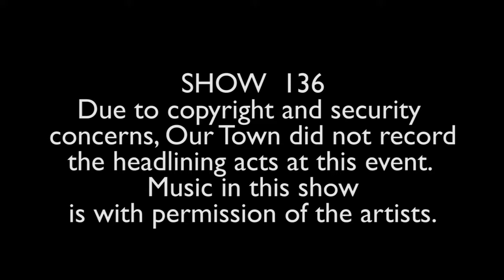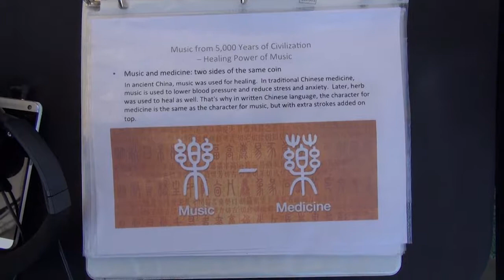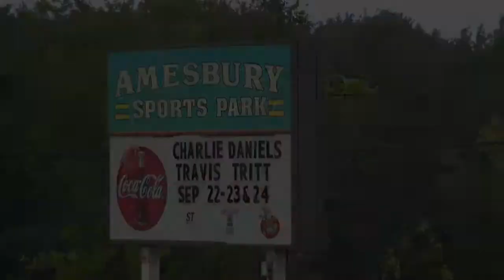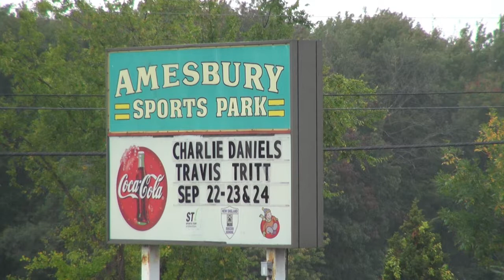Our Town Show 136 - Day 3 Amesbury Music Festival.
Show 136 covers some of day 3 of the Amesbury Harvest Fair & Country Music Festival which was Sept. 22nd, 23rd & 24th 2017. Great sets from the Zolla Boys & Thomasina Glenn. On camera guest: J.J., Ben from the Zolla Boys, Ron Norton & Thomasina Glenn. Produced March 2018 @ ACT12.